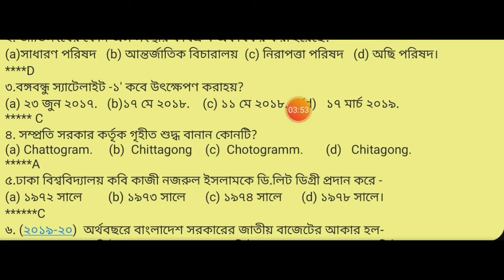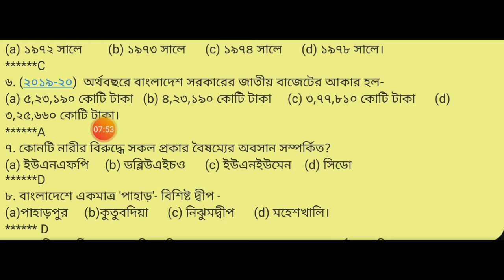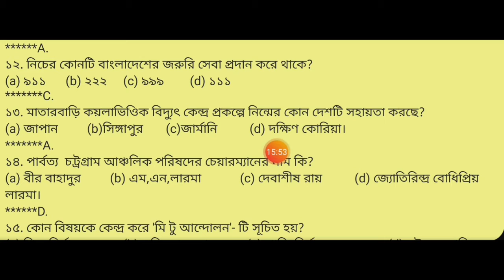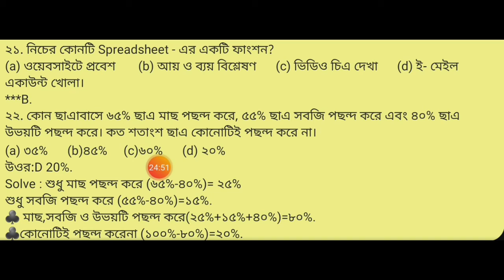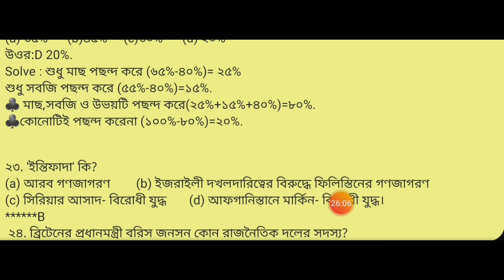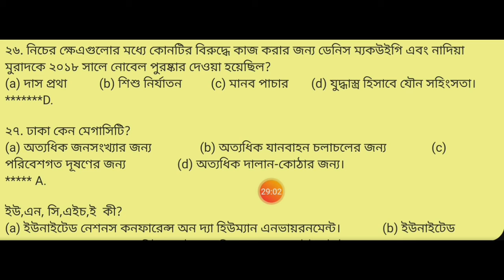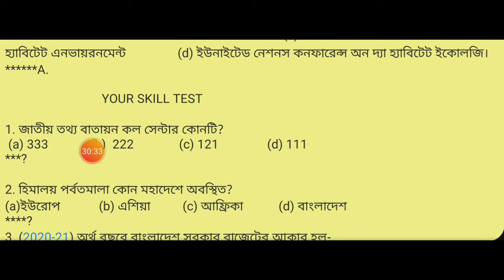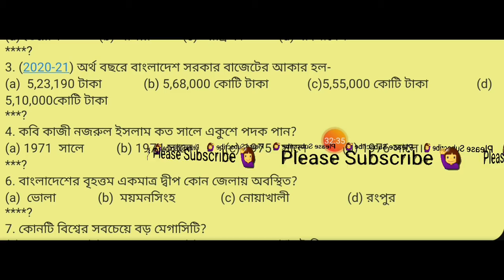ঢাকা ইউনিভার্সিটি-এডমিশন-টেস্ট 2019.বোর্ড-কোশ্চনস-সাম্প্রতিক-প্রশ্ন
Admition Test  2021.
Wellcome to new our another vedio. This channel will give you best support for admition test. we are all times collected you most necessary MCQ & Question.

2nd vedio.
Best forms of verb.